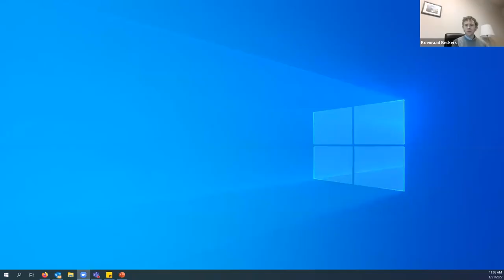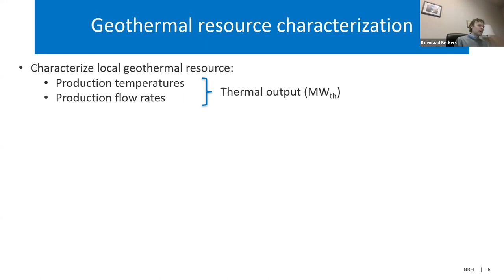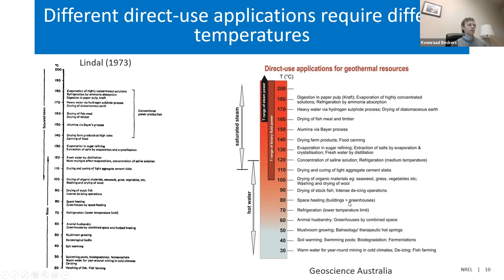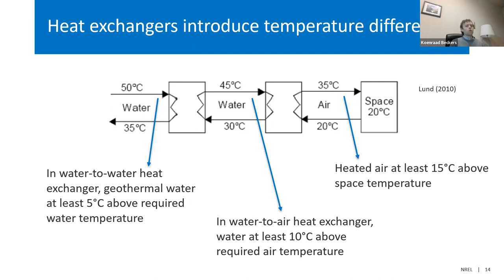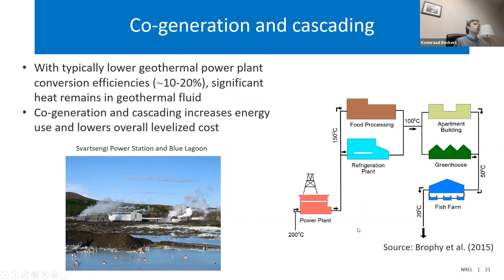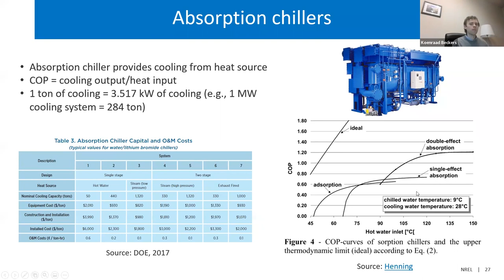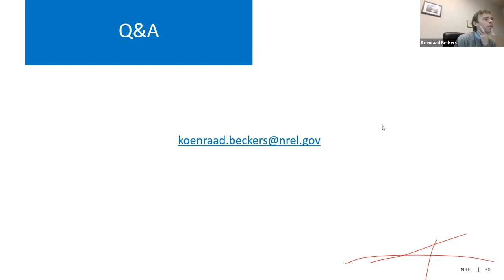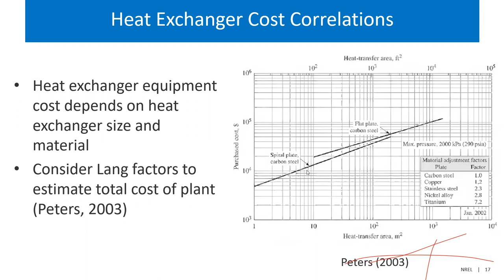Geothermal Direct Use System Design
The U.S. Department of Energy Geothermal Collegiate Competition hosts Dr. Koenraad Beckers from the National Renewable Energy Laboratory to explain geothermal direct use systems, share examples of successful systems, and inspire participants to design their own. More information about the competition is available at